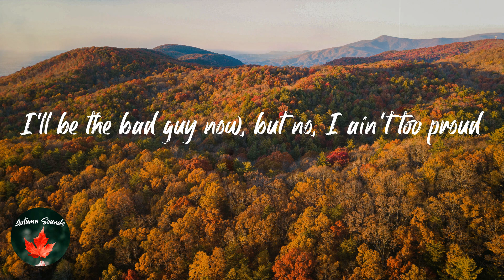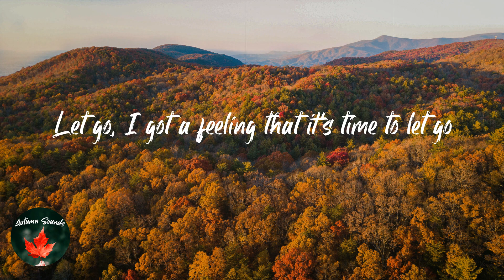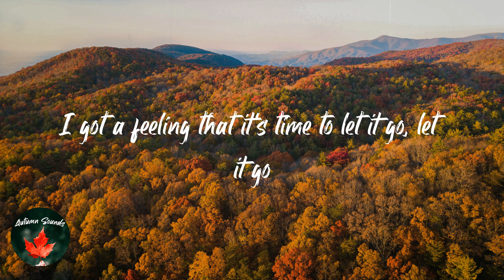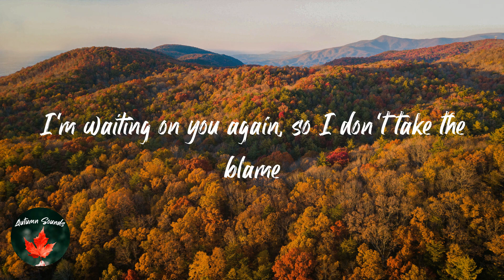Post Malone - Circles (Lyric video)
Lyrics Circles - Post Malone